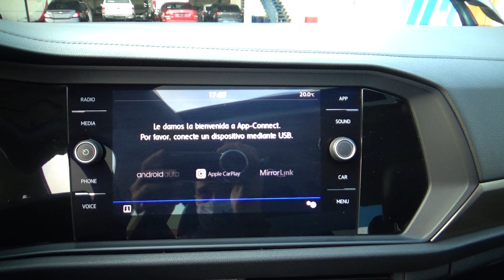Volkswagen / Jetta / 2019 - 17090